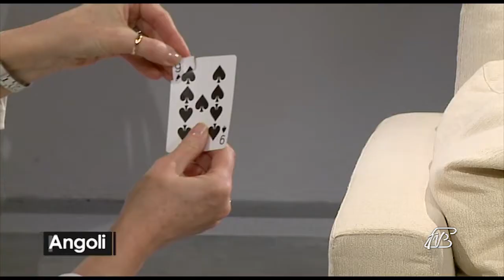ANGOLI 26/12/2017: ILLUSIONISMO NATALIZIO CON IL MAGO ARES